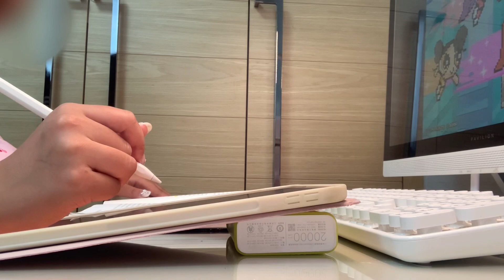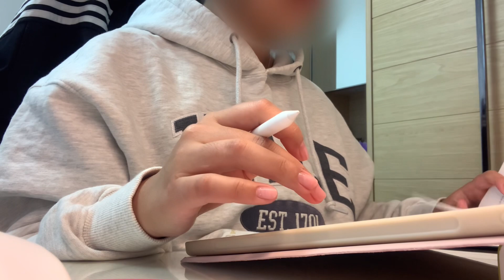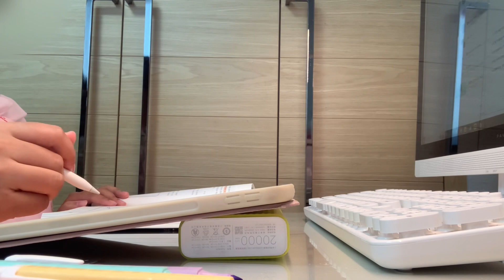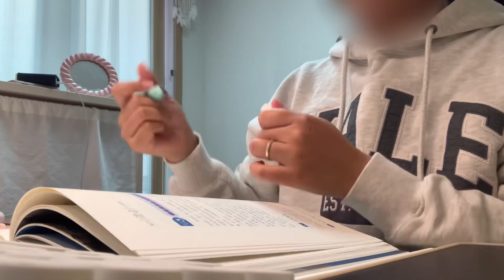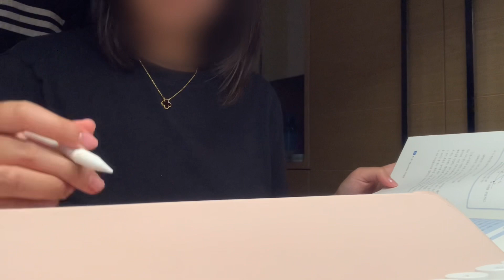Study vlog🎀: keep studying, midterm exam week, economics, productive days, korean uni student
welcome to my first study vlog.. hope you’d enjoy it
name: mary
where i live: Republic of Korea
edit: VLLO
shoot with : iphone xs